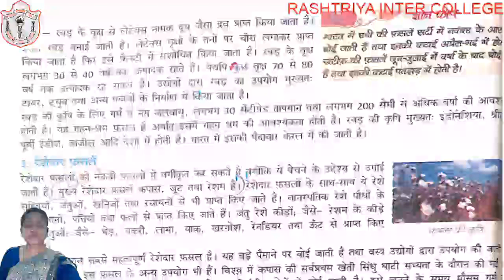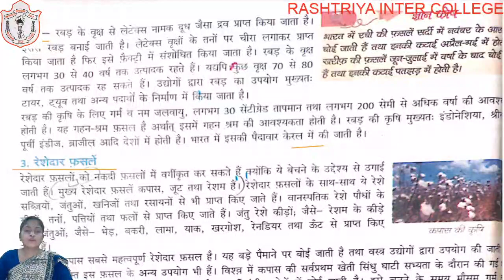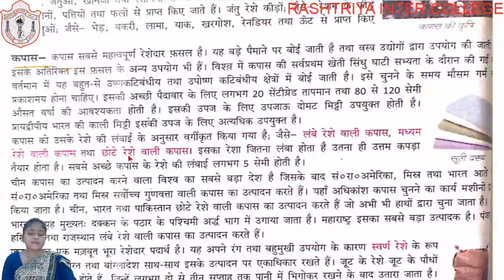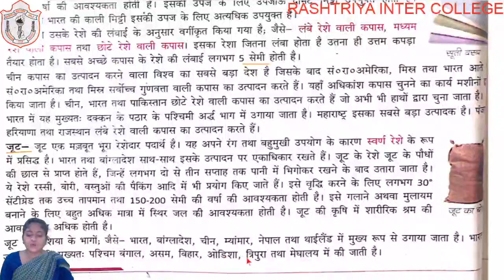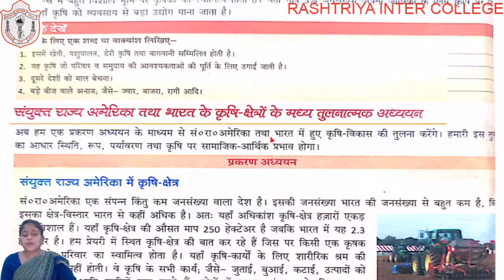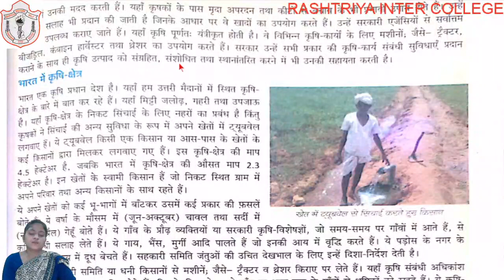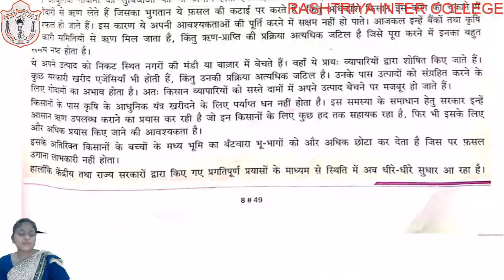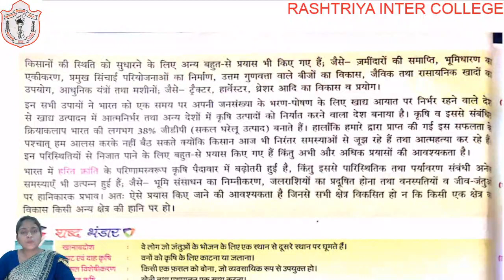CLASS 08 II SST II CHAPTER 05 II PART 03